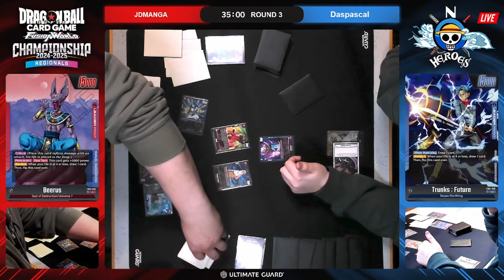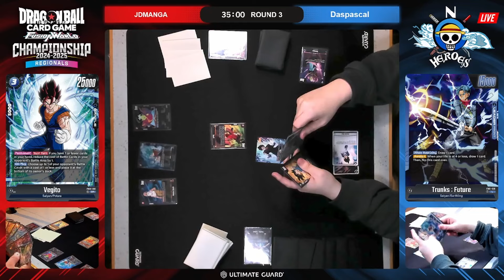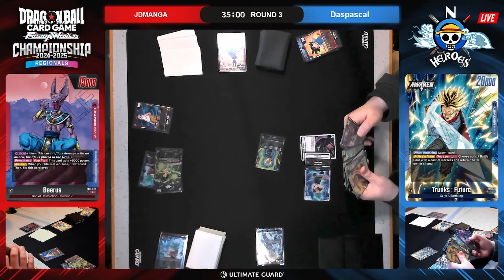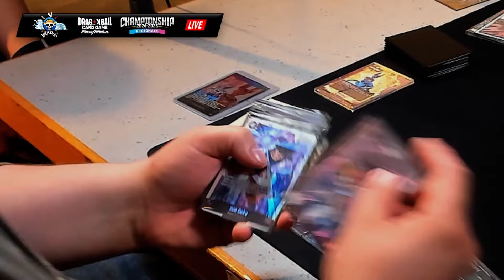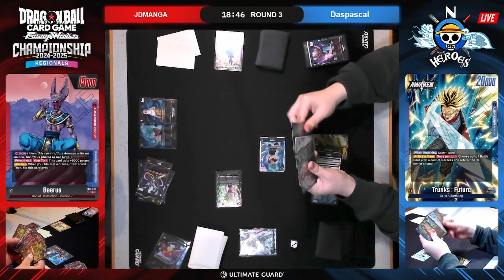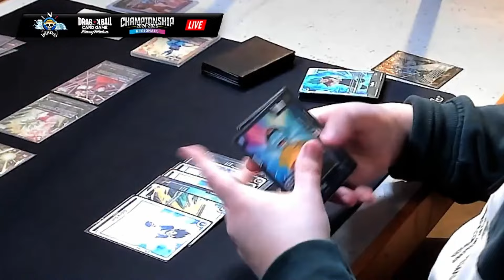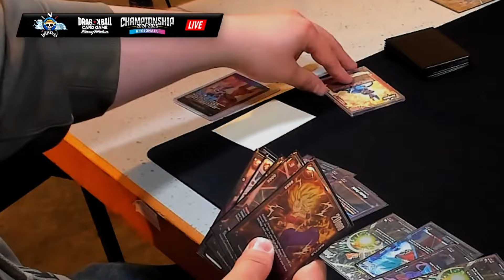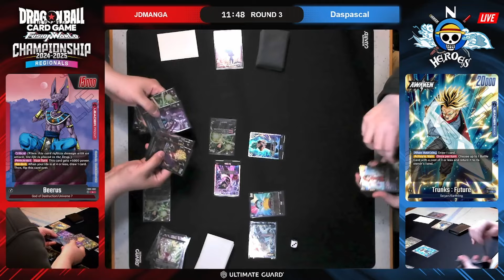ROUND 3 | BEERUS VS TRUNKS | OFFLINE REGIONAL | noHEROES | FB02